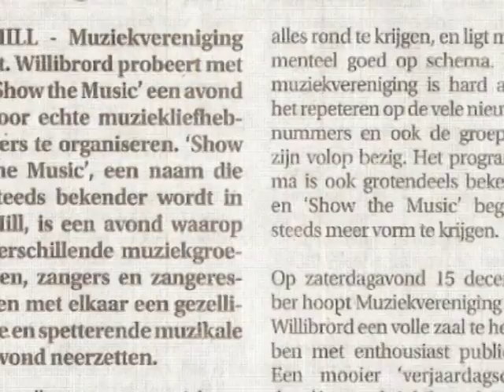Intro Show the Music.mpg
Intro Show the Music